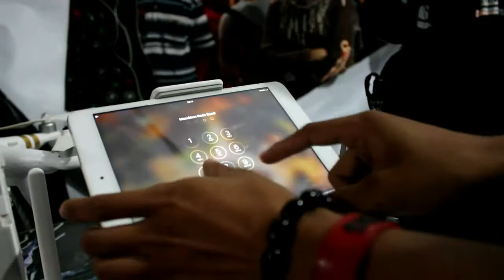RINDU PENYELENGGARAAN EVEN , TONTON DULU EVEN KOMUNITAS DRONE REPTIL DAN JAJANAN INI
Saat pandemi memang bisa dikatakan tidak ada even besar yang meriah terselenggara di indonesia. Semuanya serba terbatas. Tidak ada tumpah ruah seperti dahulu